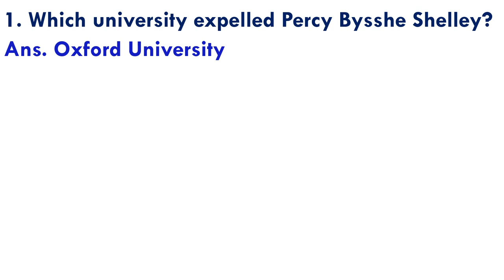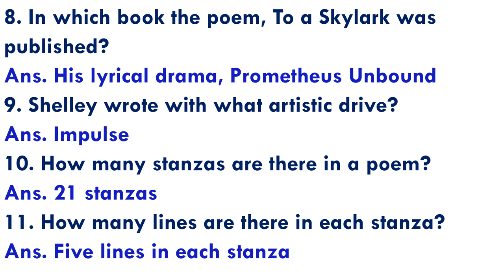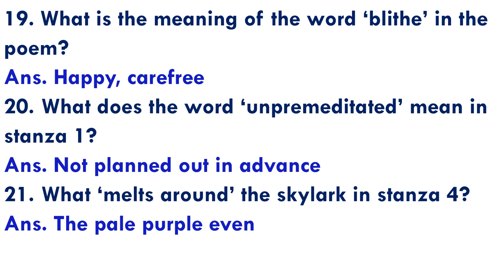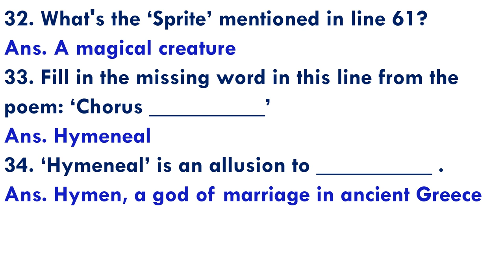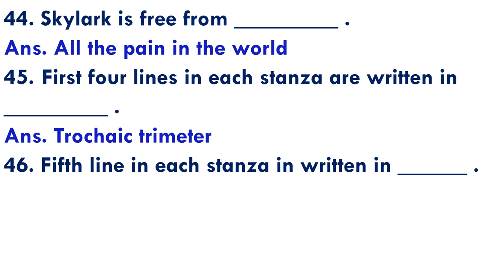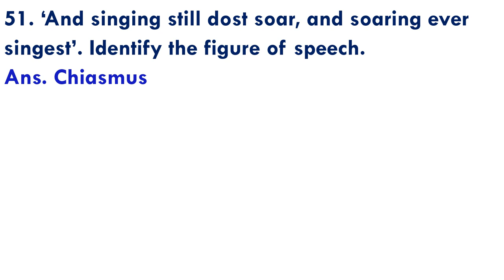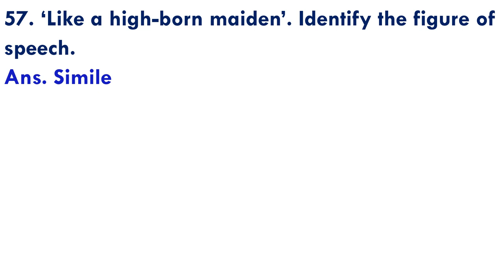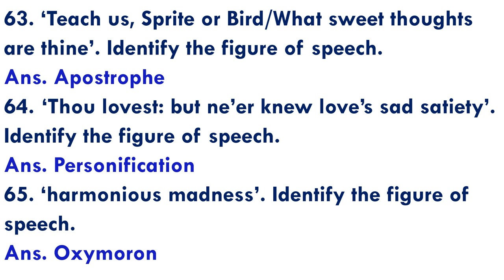To a Skylark by P. B. Shelley I To a Skylark Practice Set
Hello Friends!
Welcome you all to my YouTube channel, "Yashwant Handibag". In this video, you will study a famous poem, To a Skylark by P. B. Shelly through 65 most important questions on this poem. It will help you for preparation of exams.